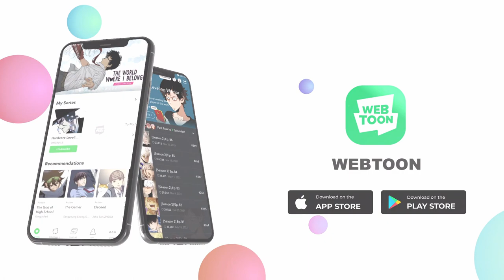CAUGHT HIM LACKING! | Hardcore Leveling Warrior | Episode 4 & 5